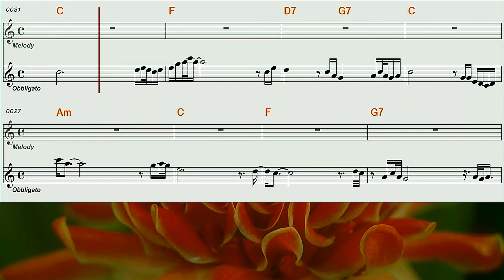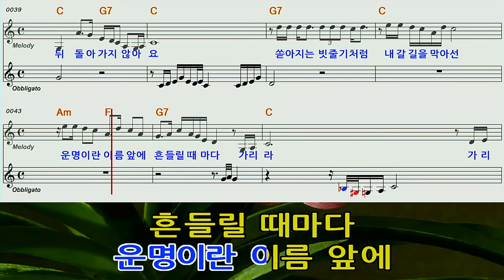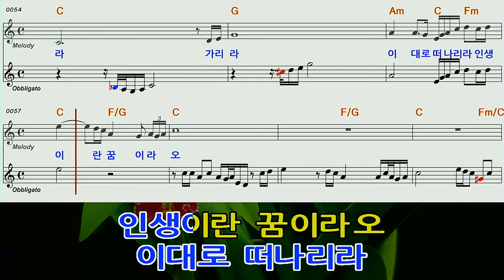인생은꿈이라/오승근 노래방 오선악보영상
인생은꿈이라오 오승근노래방오선악보영상